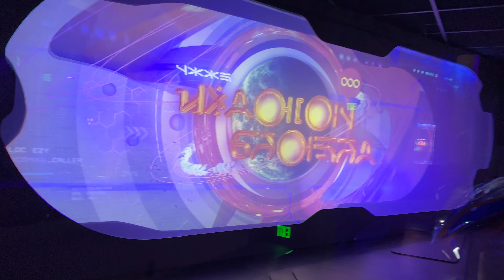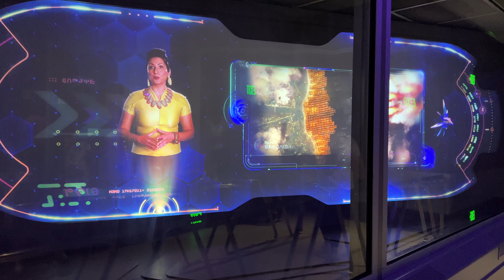Full Guardians of the Galaxy ‘In-Queue’ Pre-Show.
This is the preshow for the Guardians of the Galaxy roller coaster at EPCOT. This is a small section of the queue that you only see for a short amount of time. This is the section where you hear Chris Pratt talk about previous EPCOT attractions, such as Ellen Degeneres Universe of Energy and Horizons.